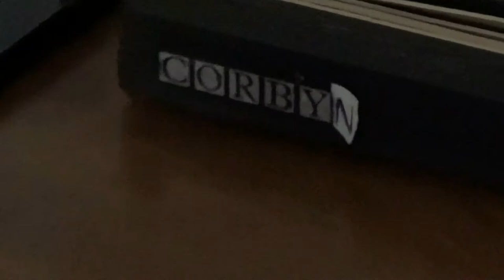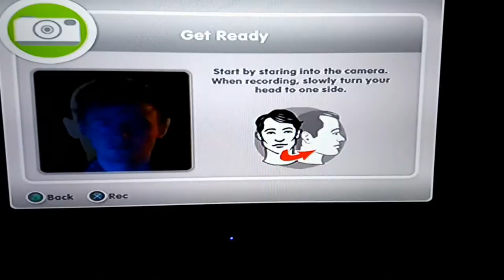Ulster - Gaelic Games: Football (In HD)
Lawrence and I visit the province of Ulster in our homage to The Trip (2010). Here, we travel from Belfast to Derry/Londonderry to Letterkenny as I examine the human condition, muse about my comedy career, and think about what it means to love. Lawrence is also in the video sometimes.

PLACES VISITED:

Belfast
Derry/Londonderry
Letterkenny
The Ice Wharf
Filthy McNastys
SSE Arena Belfast
Limelight
The Parlour